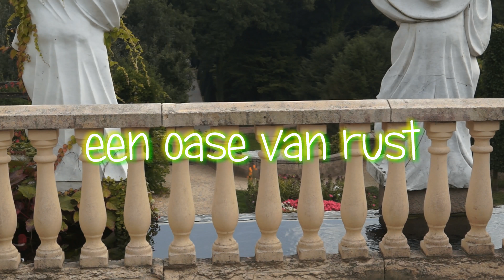Mondo Verde waar de wereld één wordt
Dieren, attracties en de mooiste tuinen van over de hele wereld. In Mondo Verde zie je het allemaal op 1 dag!  In het Nederlands-Limburgse Landgraaf vind je Mondo Verde, een themapark; je vindt er prachtige wereldtuinen waar het heerlijk wandelen is, de youngsters worden extra verwend: zij kunnen terecht in de originele attracties of genieten van de grote dierentuin. Het dierenpark ligt verspreid over het hele domein. Je ziet er tropische vogels, kamelen, stokstaartjes maar ook Europese diersoorten.  Bijzonder is Dierenplaza, een reusachtige serre waar je naast de dieren ook uitheemse plantensoorten kan ontdekken. Het attractiepark ligt naast een eet- en drankgelegenheid en biedt enkele attracties aan die uniek zijn maar vooral geen lange wachttijden hebben. En tenslotte zijn er de 15 wereldtuinen met planten en in de sfeer van de themalanden. Iedereen kan zich wel een Engelse of een Japanse tuin voorstellen maar veel verder reikt onze kennis niet. Het park is toegankelijk voor rolstoelen en kinderwagens en ook mensen met een mindere conditie kunnen op deze wijze van het park genieten. Het gros van de bezoekers zal zich wellicht op de gewone wandelpaden begeven waar je tijdens de wandeling je kraast kan afmatten met het trappenlopen. En wie nog meer stilte wil, die kan via de kleinere paden afwijken van het gewone wandelpad. Je wordt als bezoeker dan ook heel aangenaam verrast in deze netjes onderhouden "tuinenverzameling". En zo zijn we meteen beland bij het laatste kenmerk van dit park: de netheid. Ondanks de grote vrijheid die je in dit park hebt, valt het op dat de bezoekers zich ongedwongen gedisciplineerd gedragen en vind je er omzeggens geen rondslingerend afval.  Vanuit Brussel ben je er op minder dan een halfuur. Reeds vanaf je tweede bezoek heb je voordeel.

GPS Groene Wereld 10, 6372 PW Landgraaf, Nederland
Muziek Gymnopedie nr.1 & nr.2 van Kevin Mac Leod